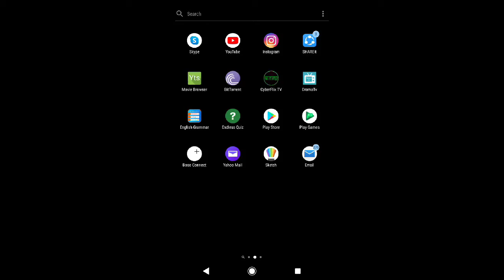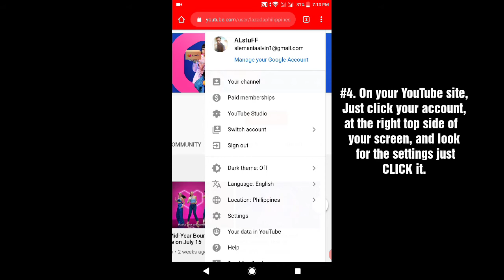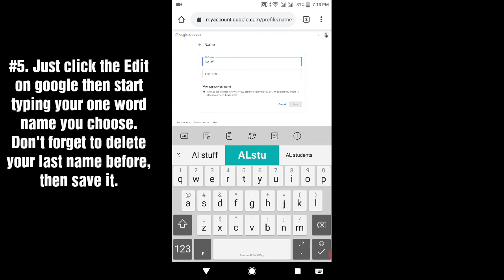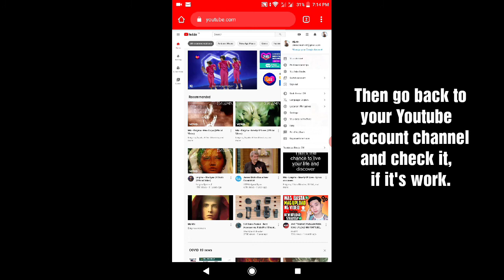HOW TO CHANGE YOUR YOUTUBE CHANNEL NAME IN 1 WORD on your PHONE? | Watch This Easy Tutorial!